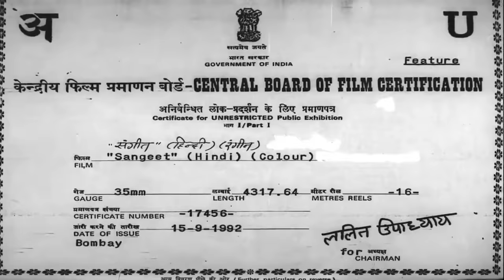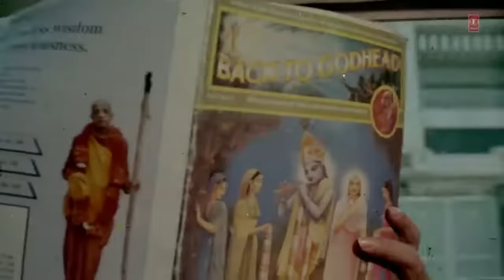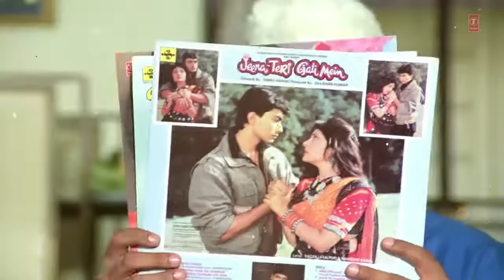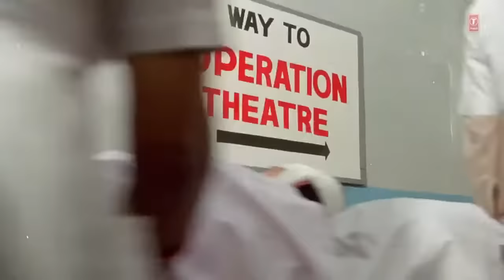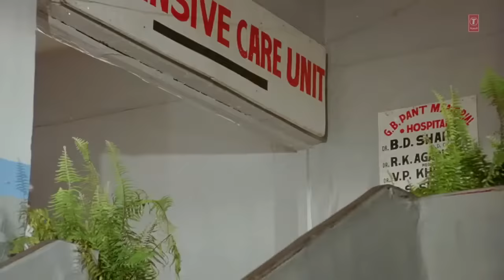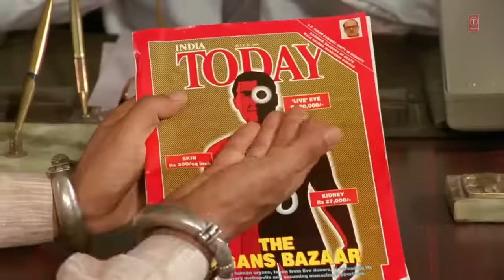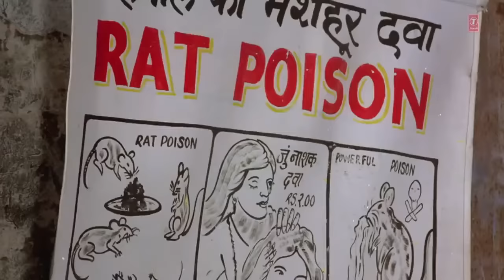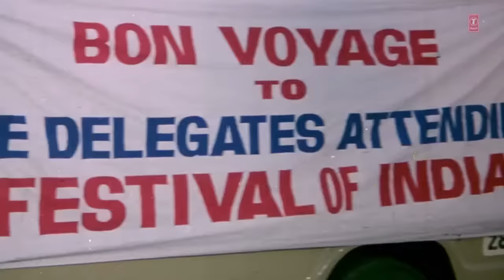Sangeet (hindi) full move 1992